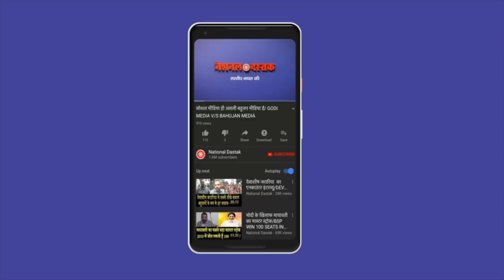किसान के बेटे डीएसपी संतोष पटेल का वायरल वीडियो/DSP SANTOSH PATEL ON BABA SAHEB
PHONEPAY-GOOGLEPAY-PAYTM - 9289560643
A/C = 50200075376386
IFSC = HDFC0000314
Reporter-
Editor-
Camera person-